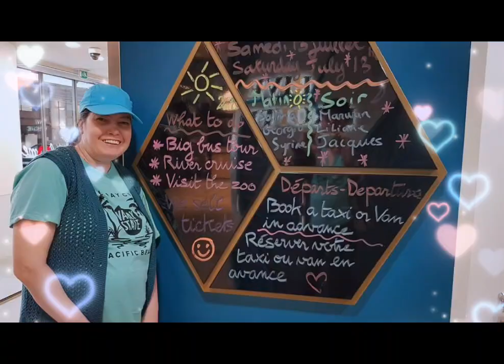❤️Ochisorii fericiti ai Puiuletelui ❤️❤️❤️❤️❤️❤️❤️❤️❤️❤️❤️❤️❤️❤️❤️❤️❤️❤️❤️❤️